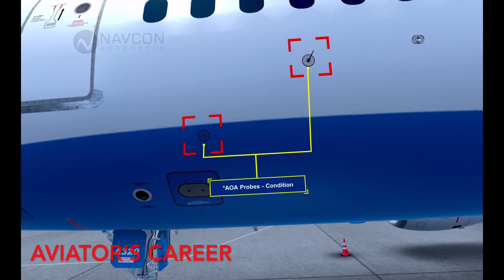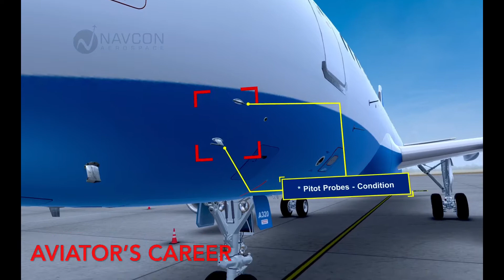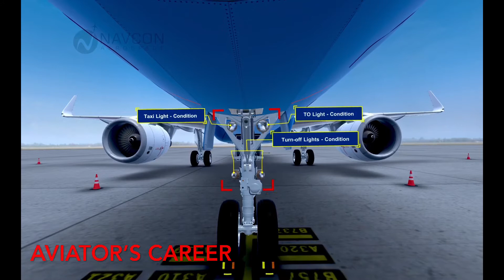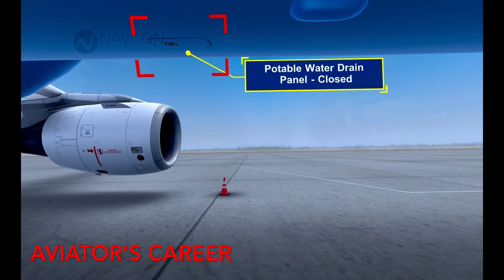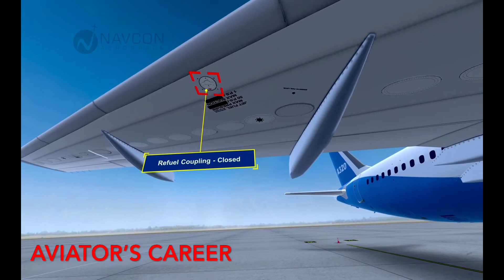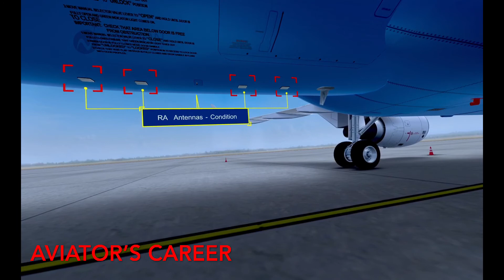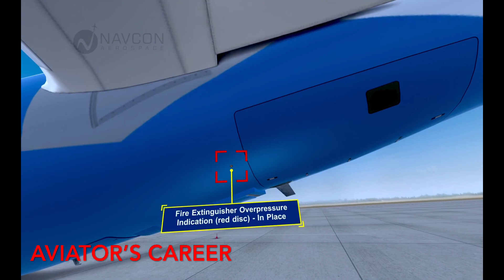Virtual Walk-Around of Airbus A320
Virtual Walk–around of Airbus A320 must watch this interesting video,